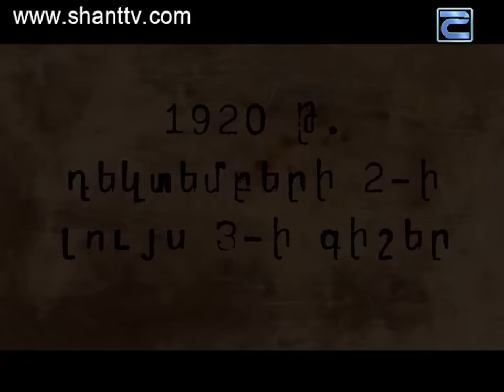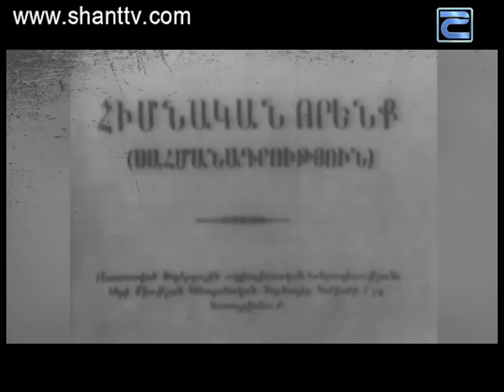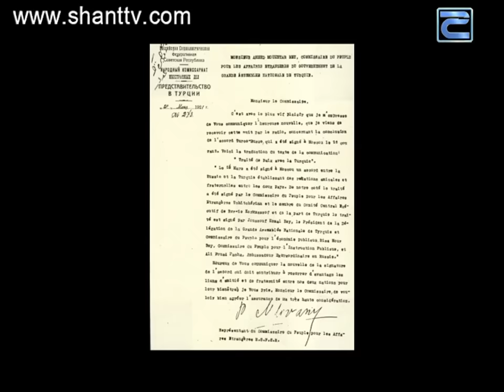Պատմության դասեր/Patmutyan daser 22.06.2016